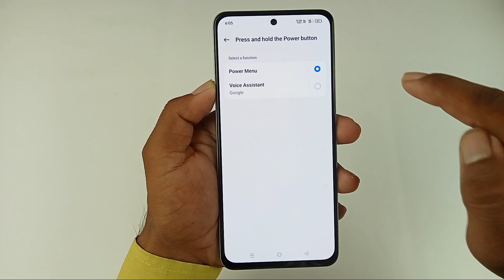oppo f27 5g switch off kaise kare / how to power off oppo f27 5g / oppo f27 switch off nahi ho raha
Hello dosto aaj ki is video mein humne aapko bataya oppo f27 5g ko switch off kaise kiya jata hai